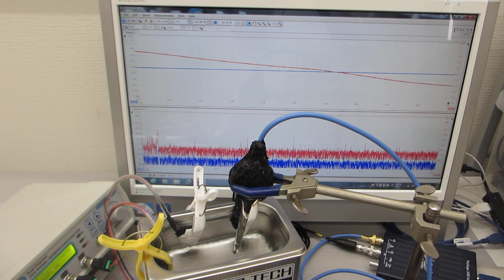超音波の音圧測定・解析システムと超音波発振制御システム（超音波システム研究所）